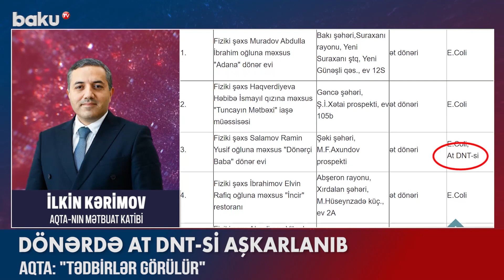Dönərdə at DNT-si aşkarlandı - BAKU TV